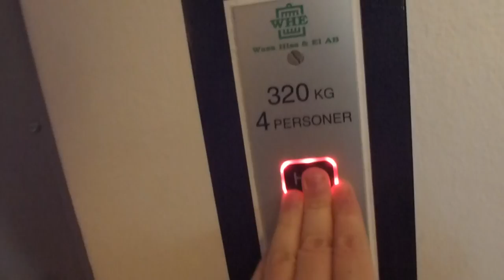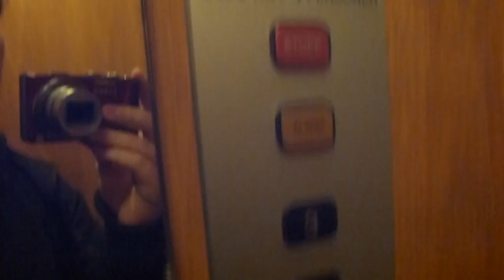Grahams Brothers elevator, Wasa Hiss & El mod @ Trekantsvägen 3